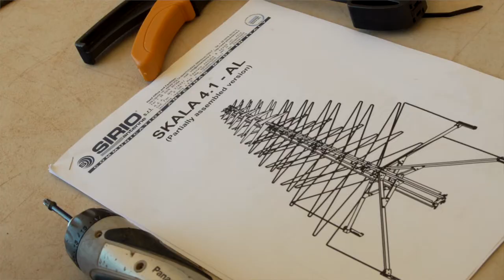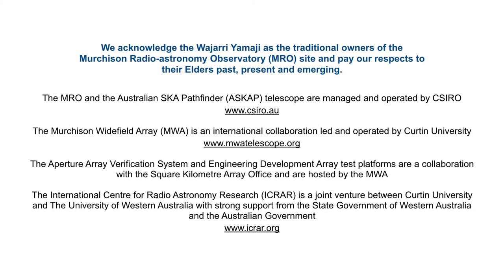Meet Filippo Zerbi - INAF Scientific Director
Meet Filippo Zerbi, Scientific Director at the Italian National Institute for Astrophysics. Over the past couple of years, various antenna prototypes for the future SKA-Low telescope have been installed & successfully tested at the SKA site in Western Australia. We talked to the international team working on these prototypes to learn more about their work, challenges and the international collaboration needed to deliver something like the SKA.